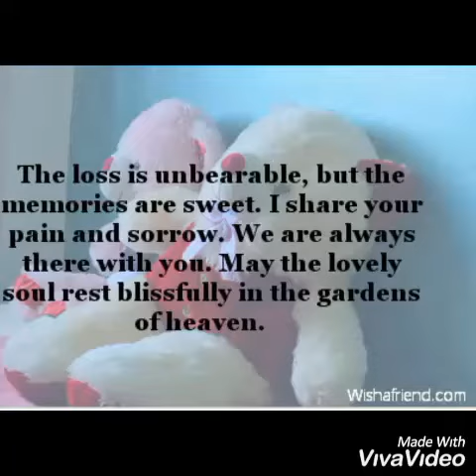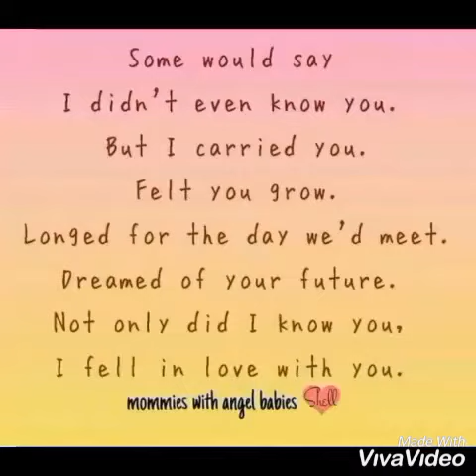Zulu Poem:NKOSI NGPHOLISE LAMANXEBA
To loose a baby is unbearable pain and it so difficult to move on, you ask your self many questions with no unswers I decided to write this piece.

May their little soul rest in peace. 🌹